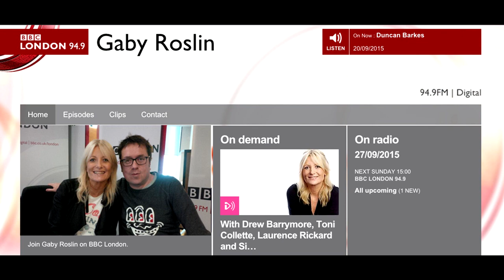Hyman Archive: James Hyman on BBC London / Gaby Roslin (20 Sep 2015)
BBC London 94.9 / Gaby Roslin show, Sunday 20 September 2015, with James Hyman as guest on "Collector's Corner" feature.